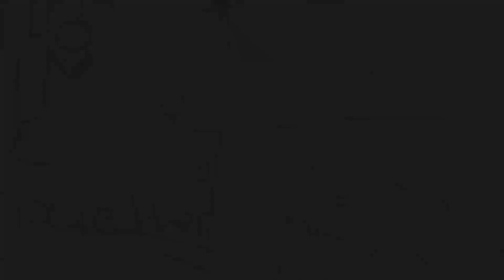[[WIP]] Plastic meme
Another thing I started that I may or may not finish someday. Who knows? ono